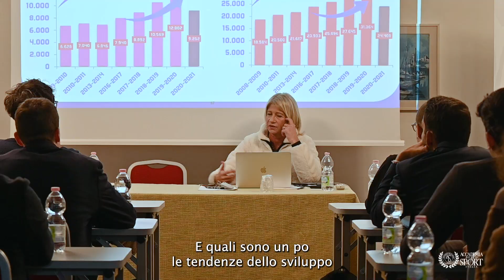Docente | CAROLINA MORACE